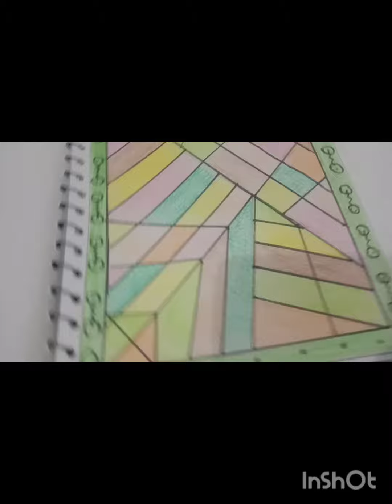August 28, 2024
Simple art for every one best art